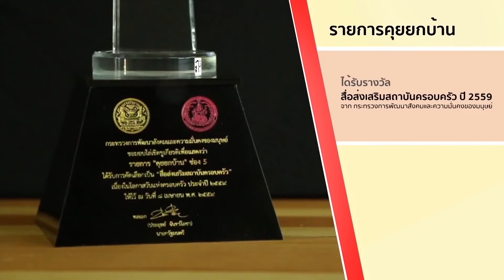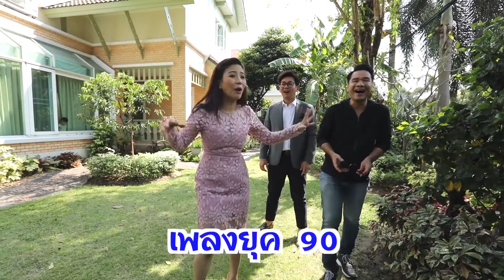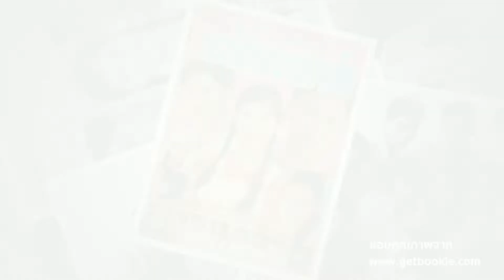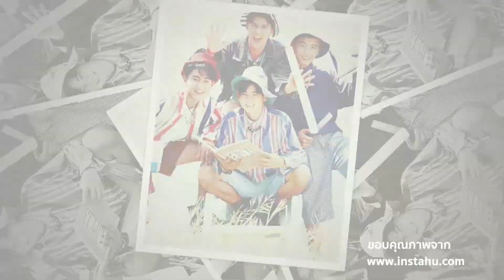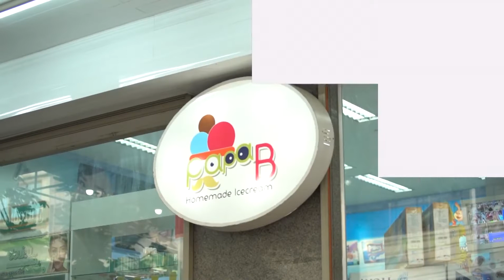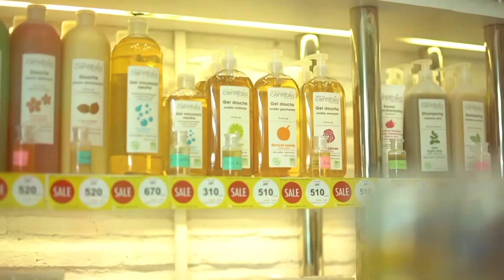คุยยกบ้าน "เอ๊าะ กีรติ " ( 10 มีนาคม 2562) 1- 3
ออกอากาศวันอาทิตย์ที่ 10 มีนาคม 2562